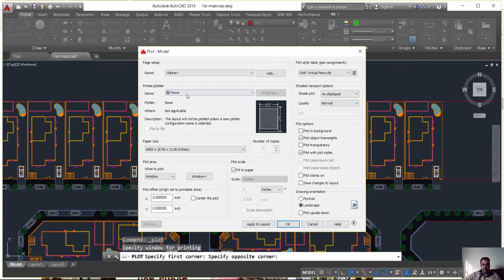اخفاء جزء من لوحة الاتوكاد